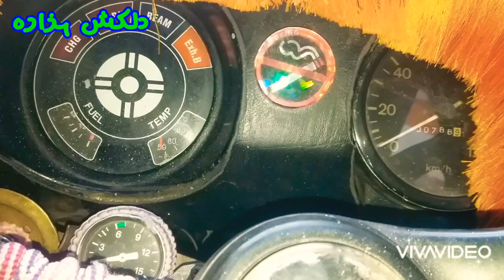for sale Hino mnni truck 4×4 king of montain 03172946680